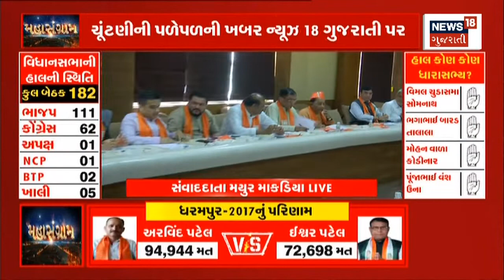Gujarat Election 2022 Date News । રાજ્યમાં ચૂંટણીમય થયો માહોલ | political update | Gujarati samachar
Polling in two phases in the state, counting on December 8

રાજ્યમાં બે તબક્કામાં મતદાન, 8 ડિસેમ્બરે મતગણનાn18oc_Political